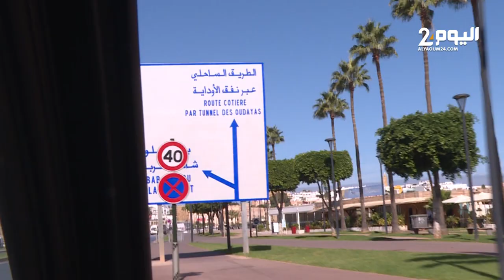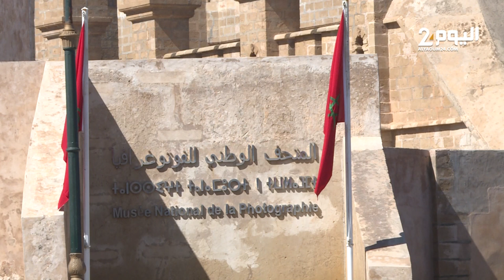مشاهد من كورنيش الرباط ووادي أبي رقراق